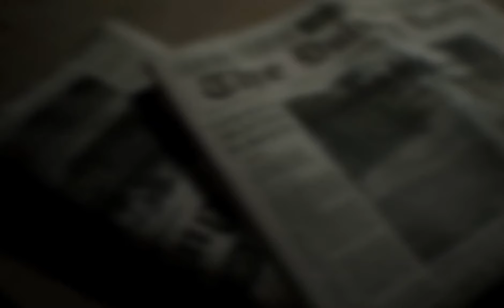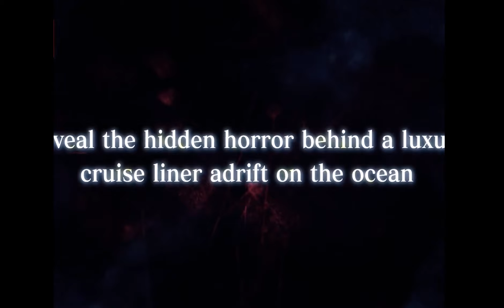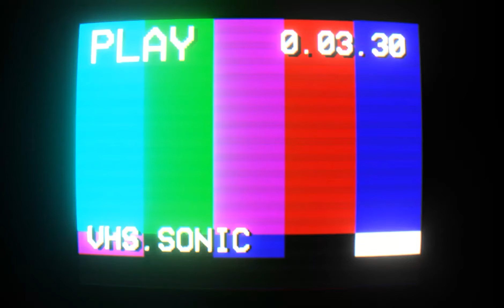Story and background of Resident Evil 7 \ تاریخچه و داستان بازی ترسناک و دلهره اور رزیدنت اویل 7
تو این قسمت از برنامه اتاق بازی با منا می ریم سراغ اخرین قسمت از محموعه بازی های رزیدنت اویل که تا به امروز منتشر شده. البته بعد از رزیدنت اویل 7 چند بازیه دیگه از این مجموعه محبوب منتشر شد مانند سری بازی های رزیدنت اویل رویلیشن یا چند ریمیک مثل بازی رزیدنت اویل ریمیک 2 یا رزیدنت اویل ریمیک3 ولی تمام این عناوین خط داستانیه متفاوتی از سری اصلی این مجموعه رو دارن. بازی رزیدنت اویل 7 در سال 2017 برروی کنسول های پلی استیشن 4  ،ایکس باکس وان و کامپیوترهای شخصی رلیز شد که تونست نمره های قابل قبولی هم از منتقدان بازی بگیره و گیمر ها هم از این بازی استقبال کردن که همین امر هم باعث شد بازیه مورد انتظار رزیدنت اویل 8 نیزبر مبنای ایده های این بازی ساخته بشه . برخلاف بازی های قبلی دوربین بازی رزیدنت اویل 7 به اول شخص تعغیر کرد که همین امر باعث یه دگرگونی تو گیم پلی بازی شد.  تو این ویدیو سعی شده که تاریخچه این بازی مورد بحث و بررسی قرار بگیره. و در عین حال گیم پلی بازی رزیدنت اویل 7 نیز به شما نشون داده خواهد شد تا شما هرچه بهتر با فضای کلی این بازی اشنا بشید . و 100 البته من داستان دقیق رزیدنت اویل 7 هم برای شما بازگو خواهم کرد. امیدوارم از این ویدیو لذت ببرید و مثل همیشه نظرهای خودتونو برای من در کامنت ها بنویسید .

00:00-مقدمه
00:19-intro
00:55-نظر من درباره بازی رزیدنت اویل 2 ریمیک
01:59-طلوع و سقوط بازیه سایلنت هیل
03:13-PT
05:37- معرفی بازی رزیدنت اویل 7
06:27-رزیدنت اویل رولیشن
08:08-بررسی رزیدنت اویل 7
11:15-داستان رزیدنت اویل7
20:05-صحبتی با شما مخاطب عزیز
20:53-پایان